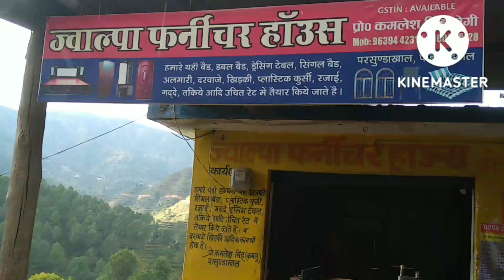विनोद भाई के चौमिन मोमो खास#pari bhai pahadi vlog.